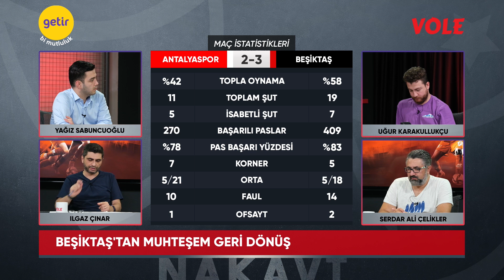Dalgalı havalarda dağılmayan bir Sergen Yalçın vardı | Serdar Ali & Uğur & Ilgaz & Yağız | Nakavt #5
Serdar Ali Çelikler, Uğur Karakullukçu, Ilgaz Çınar ve Yağız Sabuncuoğlu, GETİR'in sunduğu Nakavt programında Başakşehir - Fenerbahçe, Galatasaray - Alanyaspor ve Antalyaspor - Beşiktaş maç sonunu değerlendiriyor.